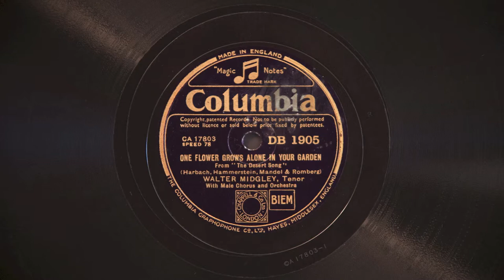One Flower Grows Alone in Your Garden • Walter Midgley (Victrola Credenza)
Tenor Walter Midgley (with orchestra and choral accompaniment) sings Sigmund Romberg's "One Flower Grows Alone in Your Garden" (from "The Desert Song") on British Columbia record DB 1905, played on a 1926 Victor VE8-30X (Credenza) orthophonic victrola medium tone steel needle. (Not a Siren, which would have blown the doors off the Credenza...) This is for my friend Graham Rankin, who introduced me to this fine tenor.